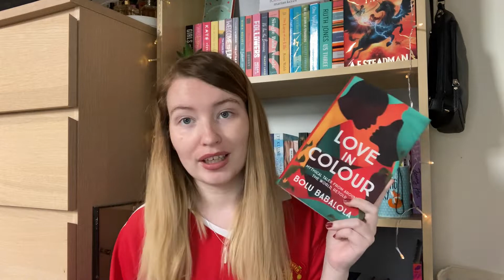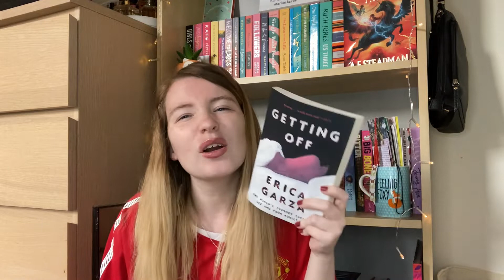Reviewing my 5 Star Predictions ⭐ Was I Right?!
🎥 Videos Mentioned 🎥